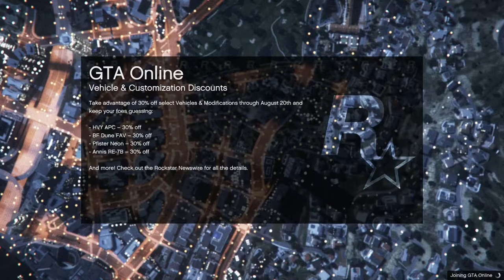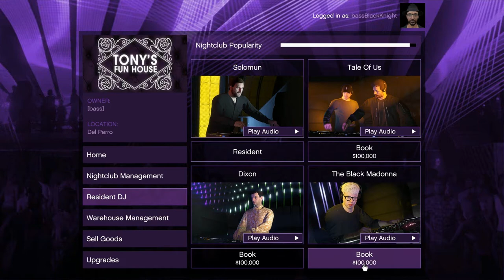The Black Madonna Mission on the Eve of the Assumption? Let's Play GTA Online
Is it ironic or coincidental  that Rockstar released the final DJ (that we know of) for the nightclubs on August 14? The last DJ is the Black Madonna, who took her name from a famous Icon of the Blessed Virgin Mary. August 15 is the Holy Day commemorating the Assumption of Mary into heaven.

English Dave even mentions Mary in a roundabout way in the dialogue--and in a positive way.

Interesting? Well I don't go too much into that in this video. This is just me doing the Black Madonna mission and getting her into my club. I might do a video someday on all the symbolism, if I can put it all together in such a way that it's entirely fascinating.